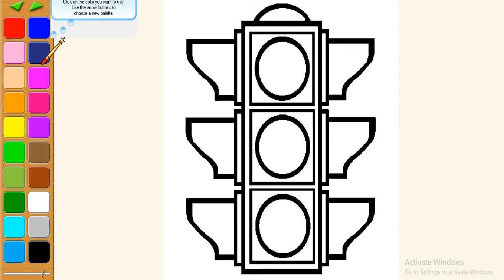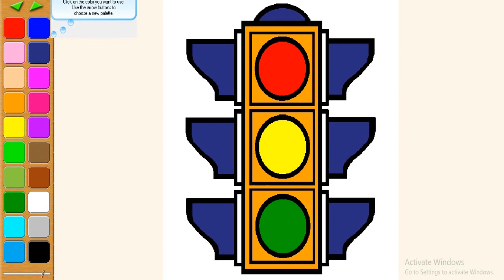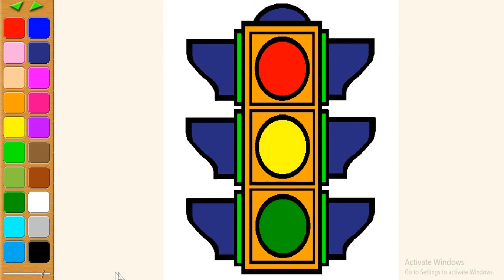How to draw Lighting easy step by step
I make coloring videos with fun for kids and children.These videos are educational for children and kids.I want to teach children how to coloring and drawing. If you watch us you will learn colors with coloring pages in coloring book.I are sure you also learn how to drawing with colorful markers.Our videos about how to draw, how to coloring, colouring, paint, coloring pages, coloring book, learn color and so on.